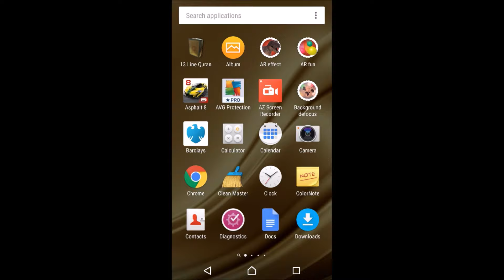Am I Jinxed? Bad luck spree..... [Asphalt 8]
-Crystal Lake Cup Fails-

Every fail was from a different lap. What on earth is going on!? o_O

Asphalt 8 is a racing game created by Gameloft.